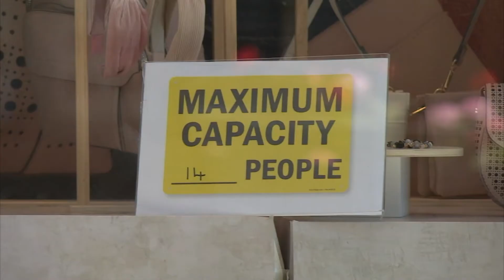Ebda evidenza li l-Covid-19 qed jinxtered minn stabbilimenti tal-'catering'